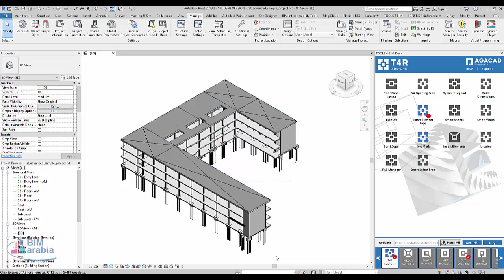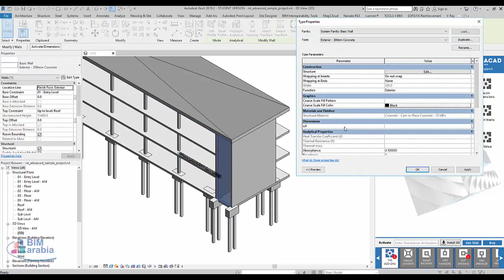BIM Tutorials URLs in Revit